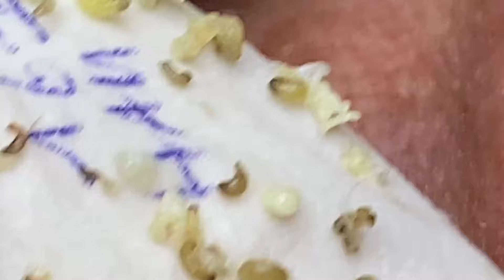𝐶𝑙𝑒𝑎𝑛𝑖𝑛𝑔 𝑎𝑛𝑑 𝐵𝑒𝑎𝑢𝑡𝑖𝑓𝑖𝑐𝑎𝑡𝑖𝑜𝑛 𝑀𝑜𝑡𝑖𝑣𝑎𝑡𝑖𝑜𝑛 #2356